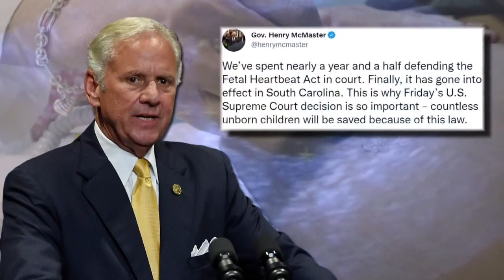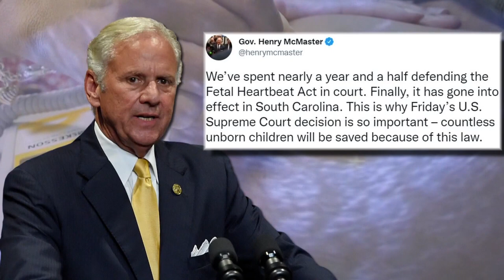South Carolina fetal heartbeat abortion law is now in effect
South Carolina's fetal heartbeat law, which makes it significantly harder for abortions to be performed in the state, is now in effect, an immediate fallout of Friday's landmark Supreme Court ruling.

Late Monday afternoon, U.S. Circuit Court Judge Mary Geiger Lewis issued a stay on her original injunction order that blocked the law, allowing the measure to be the law of the state more than a year after it was passed.

Because of the Supreme Court's ruling last week, which in overturning Row. v. Wade threw the issue of abortion back to the states, the injunction had no legal standing.

South Carolina Attorney General Alan Wilson, who'd filed a motion Friday minutes after the U.S. Supreme Court overturned Roe, hailed the move.

"Roe v. Wade was overturned by the Supreme Court, the decision on legally protecting the lives of unborn babies was returned to the states, so there was no longer any basis for blocking South Carolina’s Heartbeat Law,” Wilson said in a statement. “Our state is now carrying out a government’s most sacred and fundamental duty, protecting life.”